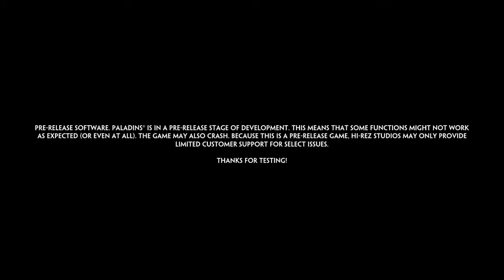Paladins Androxus Gameplay |The Accursed Arm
Hope you enjoy!1st time playing Androxus.